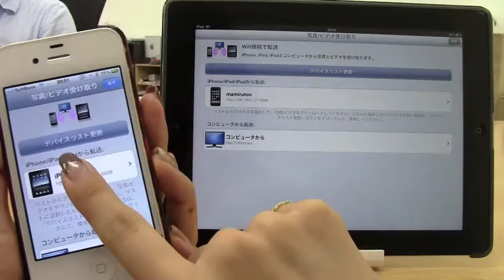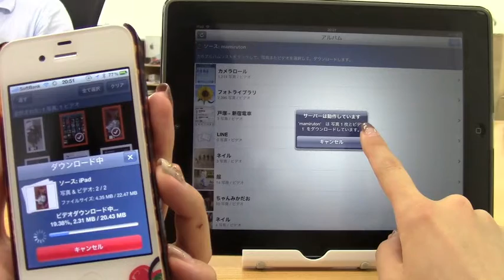無線写真転送 iPhoneアプリ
Wi-Fiで写真&動画が相互転送できる。高速・簡単・便利の三拍子！無料。